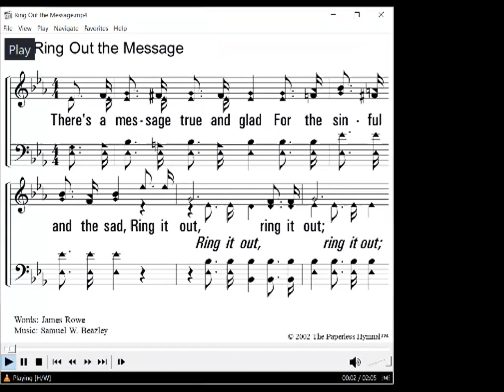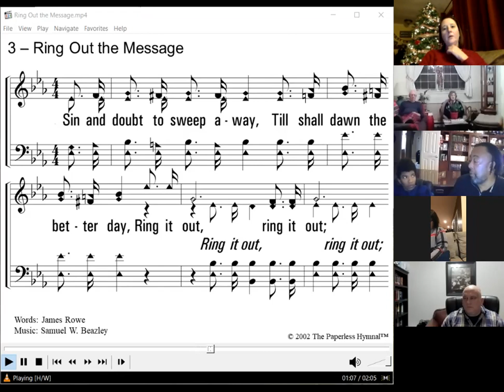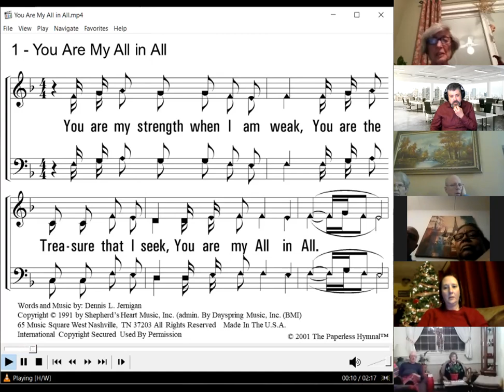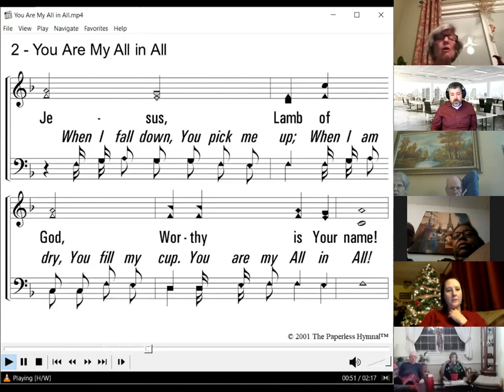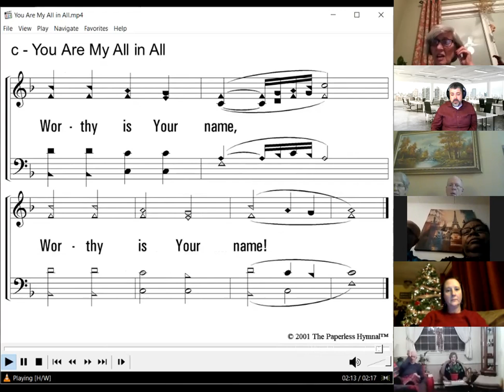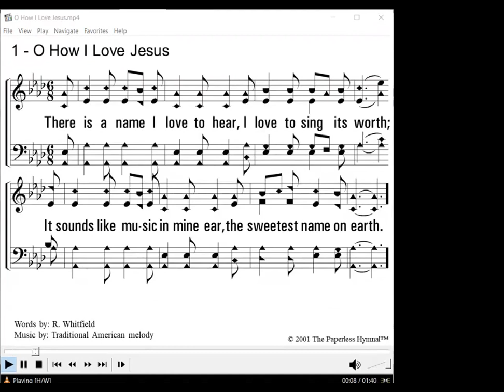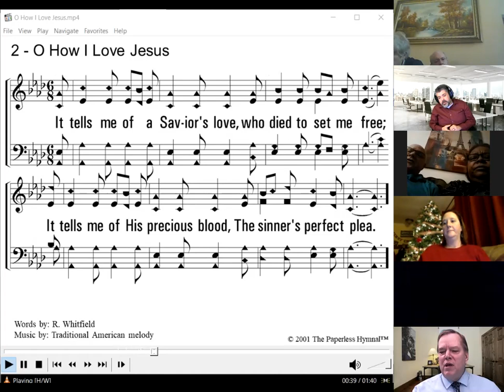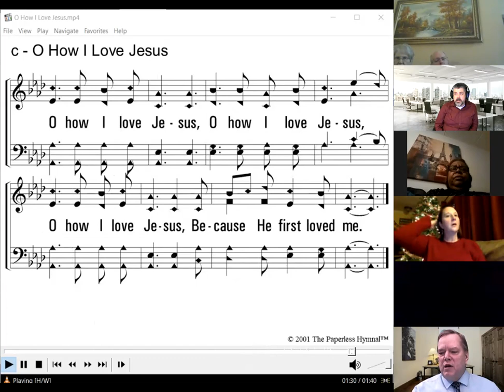12132020 PM Esther